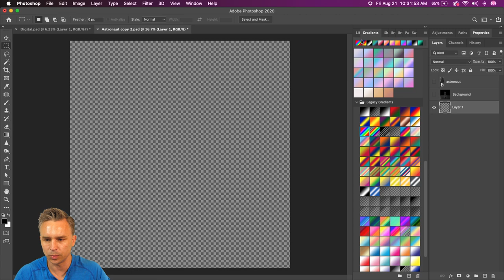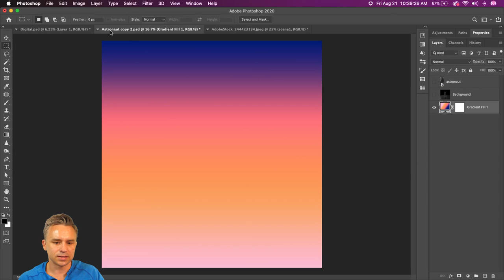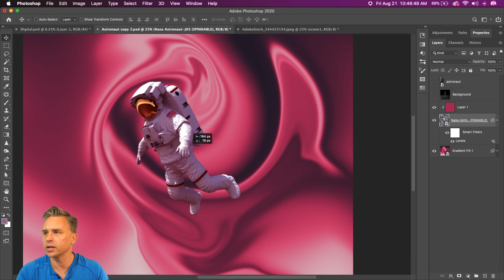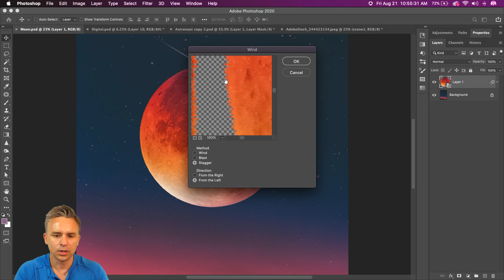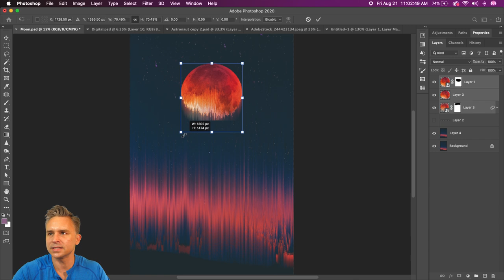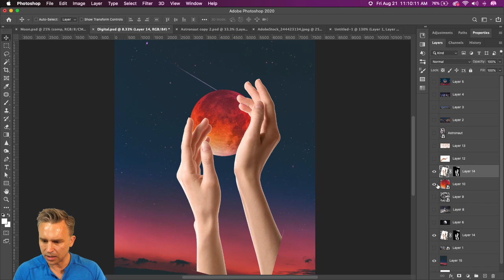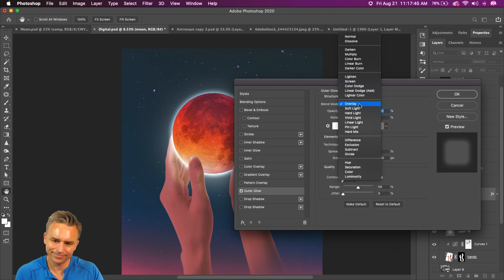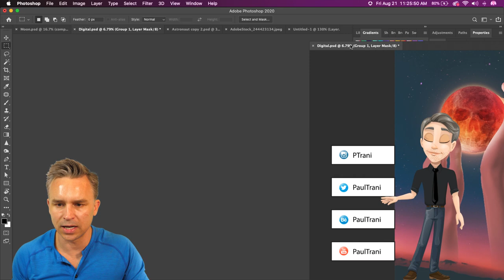Photoshop Masterclass: Filter Magic | Adobe Creative Cloud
In this episode, Paul will show how to use filters and the Filter Gallery to stylize images. But not only that, learn how to creatively use filters and “stack” them for even more impressive results. Also learn about the often overlooked filters under Pixelate and Stylize. See how to apply these filters together to a whole image or just part of one. The results will take any image to the next level.

Paul Trani is a Principal Worldwide Evangelist for Adobe where he inspires designers everywhere to use their creativity and new technology to create compelling visuals. With over 20 years of experience across 40 countries Paul has become a sought after designer, speaker and presenter on all things design and creative related.

Chapters
00:00 start
02:15 Starting work and exploring filters
 7:00 Applying filters on duplicate smart objects
11:51 Choosing images from pixelsquid.com and importing to PS
17:05 Applying obscure filters (lesser used filters)
23:20 Starting a new composition - starting with wind filter
35:33 Adding even more filters to the composition
37:30 Creating a new composition
42:31 Adjusting color to match darkest and lightest values
50:40 Adding a skull to the composition
55:40 Wrap up